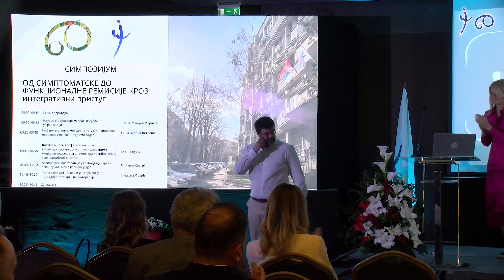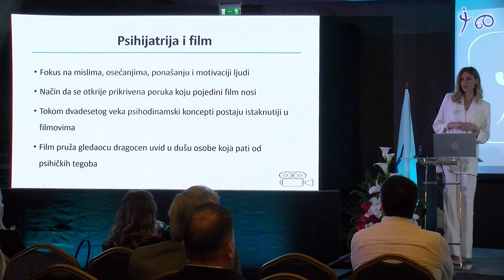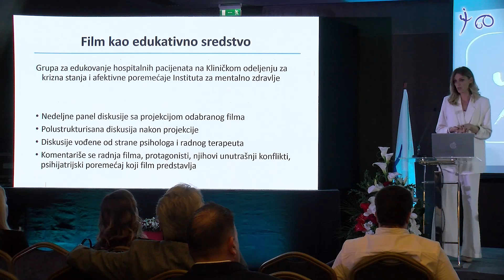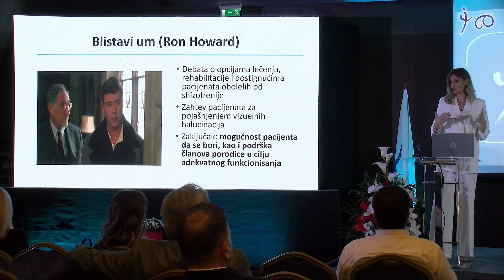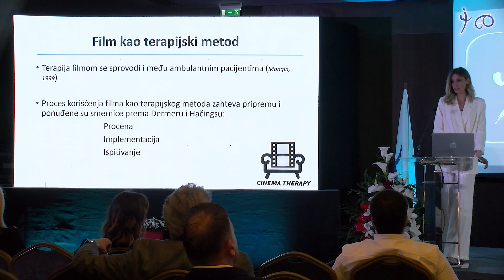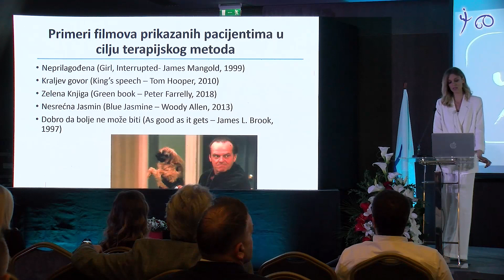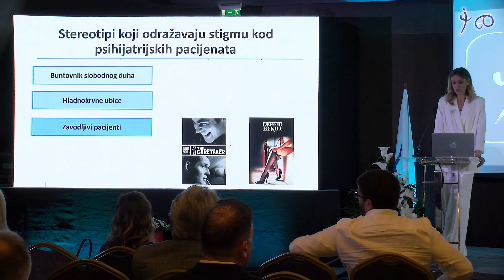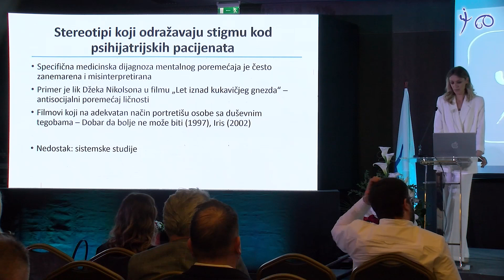Film kao novi izazovni instrument u psihodijagnostici i psihoterapiji, Snežana Mrvić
SIMPOZIJUM Od simptomatske do funkcionalne remisije kroz integrativni pristup